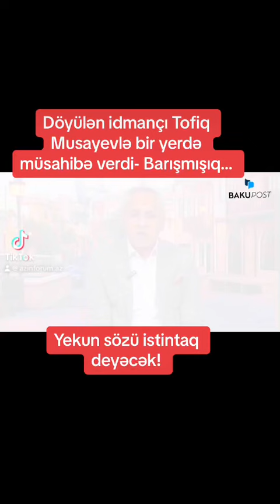Döyülən idmançı Tofiq Musyevlə bir araya gəldi və barışdıqlarını dedilər…